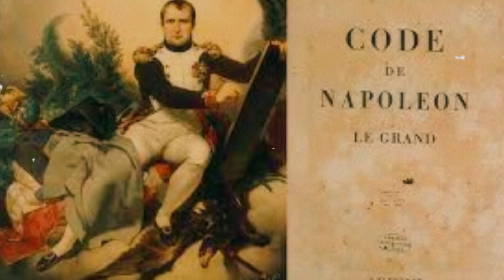Women's Role in the French Revolution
Women were crucial in driving the revolutionary movement forward throughout the French Revolution. They actively engaged in various activities such as marching, protesting, and demonstrating to demand social and political changes. Their efforts culminated in the October 1789 Women's March on Versailles, which played a pivotal role in relocating the royal family to Paris. Women also formed political clubs, including the Society of Revolutionary Republican Women, advocating for equal rights and greater political participation. Despite their commitment, gender equality remained a distant goal, and as the Revolution became more radical, women faced limitations in their political involvement. Nevertheless, their involvement in the Revolution set a precedent for future feminist movements, sparking ongoing discussions on women's rights and their role in shaping society and politics.

Review Questions:

1. What role did women play during the French Revolution?
Women played a significant and complex role during the French Revolution. They actively participated in various revolutionary activities, such as protests, marches, and political clubs, advocating for social and political reforms.

2. How did women contribute to the early stages of the Revolution?
During the early stages, women marched to Versailles in the October 1789 Women's March, demanding the royal family's return to Paris. Their actions forced King Louis XVI to accept the move, making the Revolution more accessible to the masses.

3. What was the significance of the Society of Revolutionary Republican Women?
The Society of Revolutionary Republican Women, formed in 1791, campaigned for equal rights for women, including voting and political participation. While their influence was limited, they raised awareness about gender inequalities and challenged prevailing social norms.

4. Who was Olympe de Gouges, and what was her contribution to women's rights during the Revolution?
Olympe de Gouges was a notable feminist writer who authored the "Declaration of the Rights of Woman and the Female Citizen" in 1791. Her declaration advocated for gender equality and women's rights, but she faced resistance and was eventually executed during the Reign of Terror.

5. How did the French Revolution impact women's rights in the long run?
Despite some progressive changes during the Revolution, such as the allowance of divorce through the Civil Constitution of the Clergy, women's rights regressed after the Revolution. The Napoleonic Code reaffirmed women's subordination to men, limiting their rights and opportunities. However, the Revolution set a precedent for future feminist movements and sparked ongoing discussions on gender equality in France and beyond.